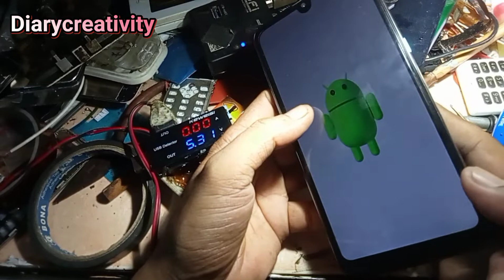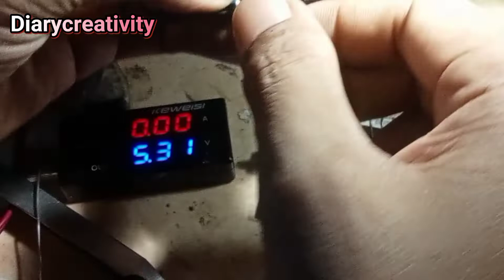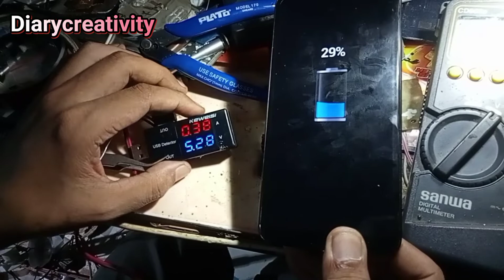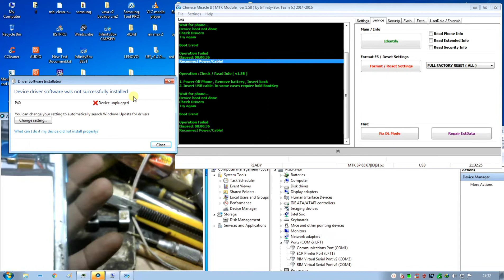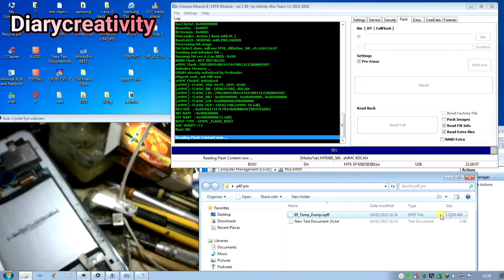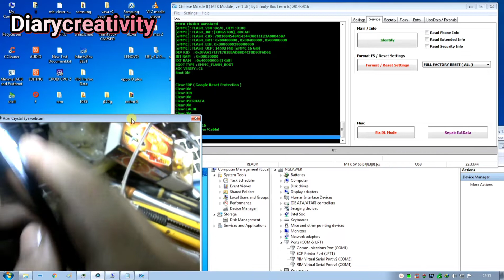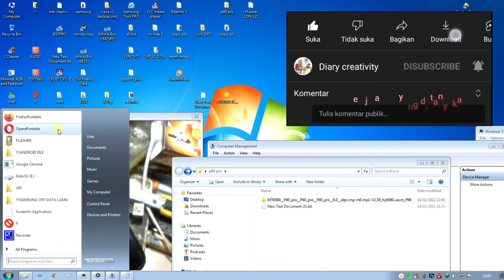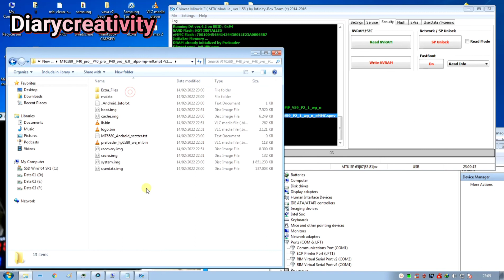Buka pin pola bypass akun google P40 Pro komplikasi cas jalur data - cara backup reset p40 pro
handphone Mbah, kali ini masuk P40 pro yang mana
Kasus nya lumayan ruwet Mbah, pertama saya
tidak tau tipe apa karena baru kali ini masuk
setelah di akhir pengerjaan baru tau
Untuk kasus handphone ini komplikasi Mbah
Lupa Pin, tidak bisa di cas dan jalur data hilang

Jalur data p40 pro
Jalur cas p40 pro
Konektor cas p40 pro
P40 pro lupa akun google
P40 pro lupa sandi
P40 pro lupa pin
P40 pro not charging
P40 pro not konek PC

cara membuka hp P40 Pro yg lupa kata sandi
cara membuka hp P40 Pro yang dipassword
cara buka hp P40 Pro lupa kata sandi
cara buka hp P40 Pro yang lupa pola
cara membuka pola hp P40 Pro yang lupa polanya
cara membuka kunci pola hp P40 Pro yang lupa
cara buka pola hp P40 Pro yang lupa
cara membuka pola hp P40 Pro tanpa reset
cara membuka akun hp P40 Pro dengan panggilan darurat
cara membuka pola hp P40 Pro dengan pc
cara membuka pola hp P40 Pro via pc
cara membuka pola hp P40 Pro yang terkunci
cara buka kunci pola hp P40 Pro
cara membuka pola yang lupa di hp P40 Pro
cara membuka pola P40 Pro via komputer
cara buka pola hp P40 Pro tanpa komputer
cara reset lupa password P40 Pro
cara reset password hp P40 Pro
cara membuka password P40 Pro yang lupa
cara membuka kata sandi hp P40 Pro yang lupa
cara membuka lupa kata sandi P40 Pro
cara membuka kata sandi yang lupa di hp P40 Pro
cara membuka lupa sandi P40 Pro
cara membuka enkripsi aplikasi lupa sandi P40 Pro
cara buka kunci hp P40 Pro lupa sandi
cara membuka kata sandi hp P40 Pro
cara buka kata sandi hp P40 Pro
cara buka hp P40 Pro lupa pola
cara membuka hp P40 Pro lupa pola
cara membuka hp P40 Pro yang terkunci
cara buka pola hp P40 Pro
cara buka kunci hp P40 Pro
cara buka sandi hp P40 Pro
tutorial buka pola P40 Pro
tutorial buka sandi P40 Pro
tutorial buka akun google P40 Pro
tutorial bypass akun google P40 Pro